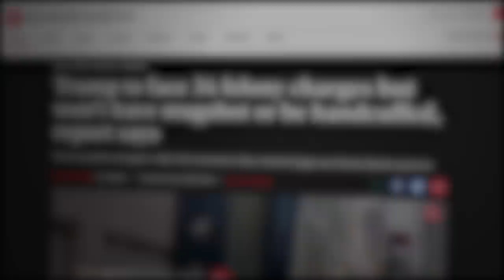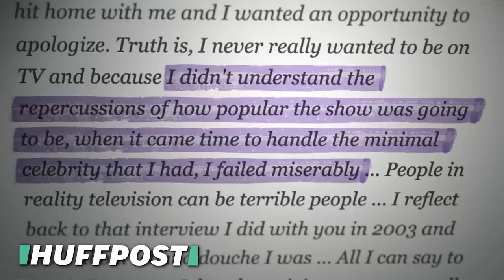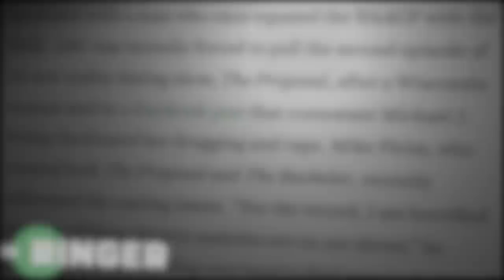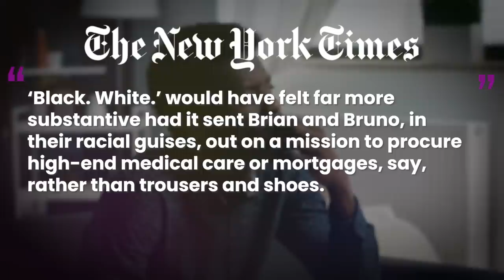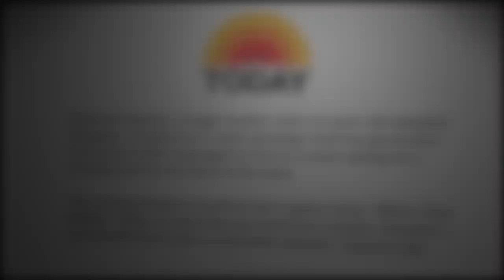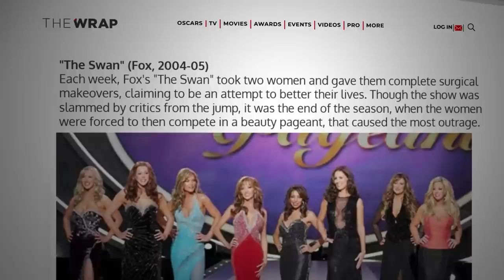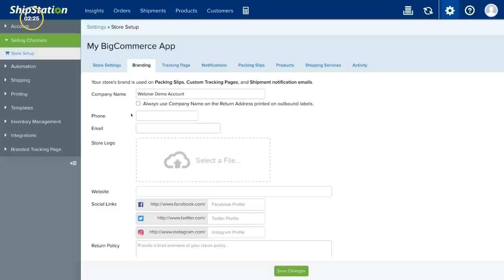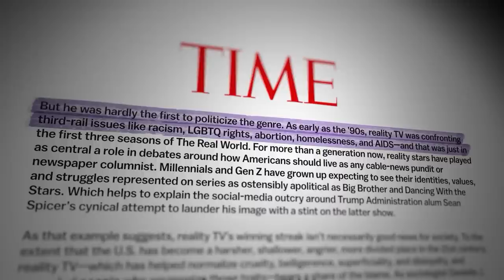2000s Reality Programs Were Wild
In the early 2000s, there was a reality TV show for everything. Dating, cars, modeling, singing—it didn’t matter. But some of these shows might be more ridiculous than you remember. Others, while they may have been funny at the time, in hindsight, there were plenty of times these shows went too far. Way too far.

Writers/Researchers/Helpers:
Ali Z-B

00:00 Dark Reality TV
03:38 The Dating Programs
09:43 Social Experiments
15:53 Makeovers
23:05 AD
25:54 Are we any better off?
28:02 Outro